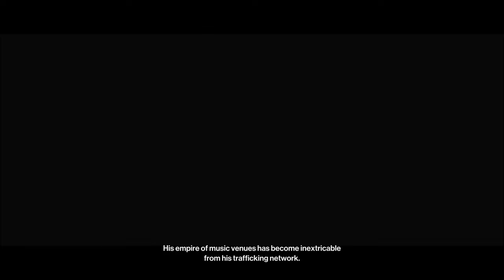Hitman 3™ WoA - Dropping "The Drop" During The Drop w/ DJ 47 | [Elusive Target] | SA/SO | No KO's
Hello and welcome again to another Elusive Target, where today I'll show you a method in eliminating Alexios Laskaridis aka "The Drop" as DJ 47 with a Suit Only/Silent Assassin run. This year IO have given us a DLC with a number of goodies including a new DJ suit.

Luckily for me this method hasn't been done yet, is original and requires no disguise change in order to interact with the turntables.

This method is fairly straight forward, requires minimal distractions and will hopefully leave you entertained. So kickback, enjoy, and thank you for tuning in.

The Drop - Elusive Target [Year 4]
Silent Assassin
Suit Only
No KO's
Light Rig Electrocution
2160P 4K60FPS
PC Platform

The Drop is the eighth Elusive Target Mission in HITMAN™ III, and the forty-first overall, and tasks you with eliminating Alexios Laskaridis.

Alexios Laskaridis (also known as "The Drop") is a DJ-turned-drug Impresario and an Elusive Target in HITMAN™ III.

Keeping the likeness of Dimitri Vegas, Alexios has a bleached blond hair, a goatee beard and thin build. He's wearing black trousers with dress shoes and a black satin textured shirt with a light chain at the neck.

He can be found having a conversation with his body guard standing close to the projection bar next to a railing overlooking the dance floor below.

There are essentially 3 things to keep in mind when performing this method.

1) As soon as you come down the stairs and stand next to Alexios, he will immediately initiate the conversation with his guard. You must pull out a weapon (in this case, the mixtape 47) flash it for 2-3 seconds, and wait for both the guard and Alexios to turn around. This action will delay his walk towards the light rig balcony giving you ample time to emetic the audio technicians and get to the DJ room.

2) When breaking open the DJ room with a crowbar, immediately run away as the DJ will notice the illegal action and void Silent Assassin.

3) If you wish to KO both DJ's you can, but in this NO KO run, I decided to flashbang the room. Once flashbanged, run towards the turntables and interact before the one DJ gets a chance to turn around and see you performing the illegal action.

Now all you have to do is wait for "The Drop" to stand next to the light rig, activate the "mixtape 47" that you planted earlier (to distract his guard) and do what you do best Agent, and drop that beat!

Good luck and Happy Hunting!

Timecodes:

0:00 - Channel Intro
0:10 - Mission Briefing
1:34 - Loadout
1:49 - Cutscene
2:01 - Grab Smuggled Item
2:11 - Alexios Laskaridis "The Drop" Assassination

Hitman 3 is a 2021 stealth game developed and published by IO Interactive. It is the eighth main installment in the Hitman video game series, the sequel to 2018's Hitman 2, and the third entry in the World of Assassination trilogy.

Developers : IO Interactive

PC Specs :

- GPU : [Nvidia RTX] Gigabyte AORUS 3080ti Xtreme 12GB
- Motherboard : ASUS ROG Strix Z590-e Gaming
- RAM : G.SKILL Trident Z Royal Series 32GB DDR4-4000
- SSD's : GIGABYTE AORUS NVMe Gen4 SSD 1TB + (2) Samsung EVO 970 Plus 2TB
- PSU : Corsair RM850X
- Monitor : Gigabyte AORUS FI32U 4K/144HZ